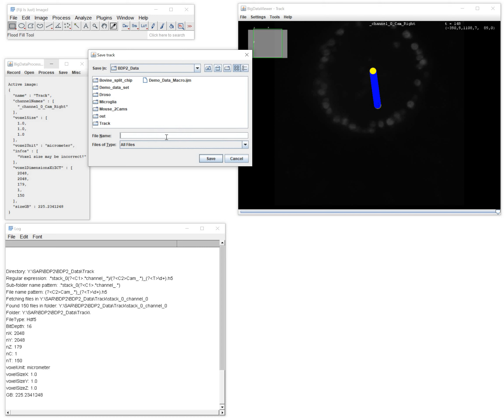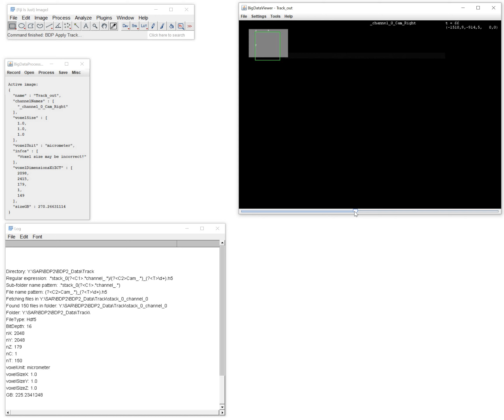BigDataProcessor2: Drift Correction